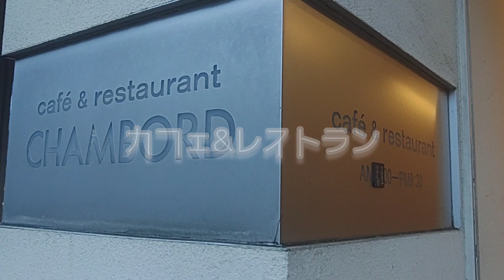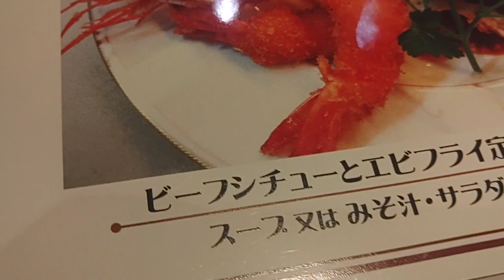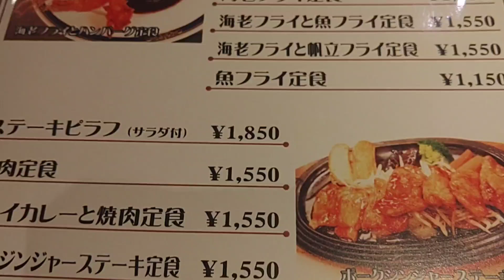カフェ&レストラン シャンボール